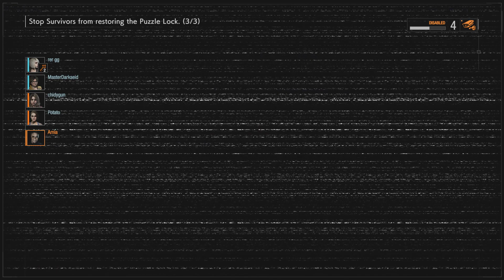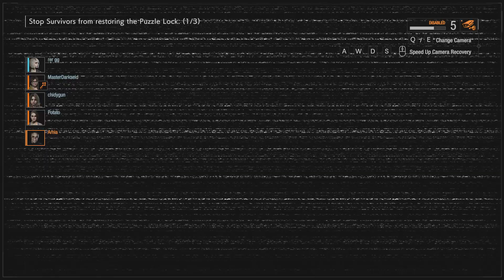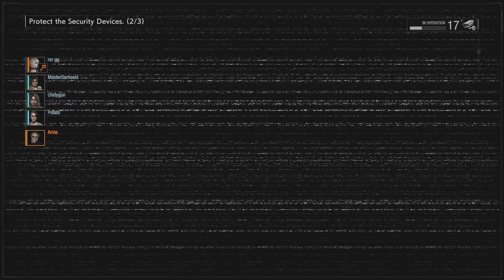Resident Evil Resistance economical mishaps